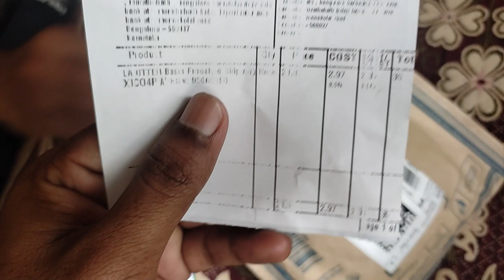LA OTTER Basic Freestyle Skipping Rope Freestyle Skipping Rope (Length:115.5cm) Unboxing and Review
Review

Purchased on Flipkart for the price of Rs.39/-
good quality product
comes with spring